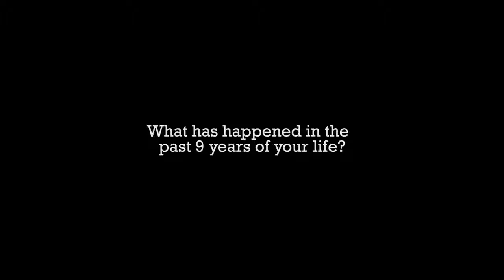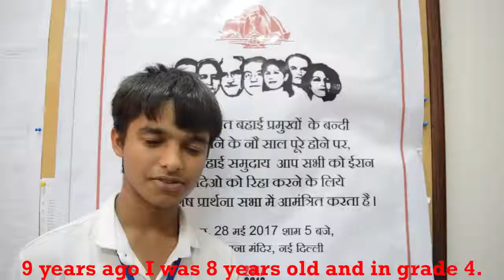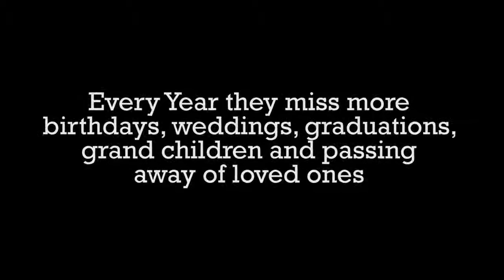Nine Stolen Years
Join the Baha'is of Delhi to appeal for the release of the Seven Bahá’í leaders and all prisoners of conscience in Iran on the occasion of the 9th anniversary of their unjust imprisonment. In 9 years, they’ve missed COUNTLESS family events. They have been imprisoned because of their religious belief for 9 years.

The campaign, with the theme “Not Another Year” is in support of the Global Campaign initiated by the Bahá’í International Community .